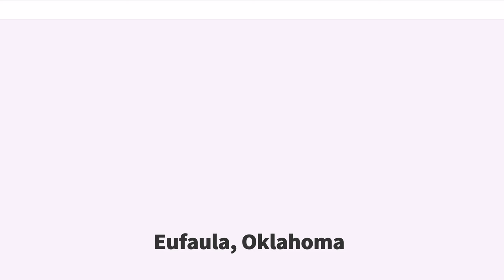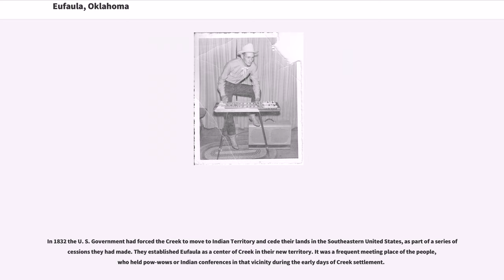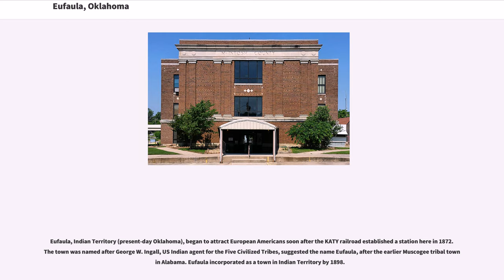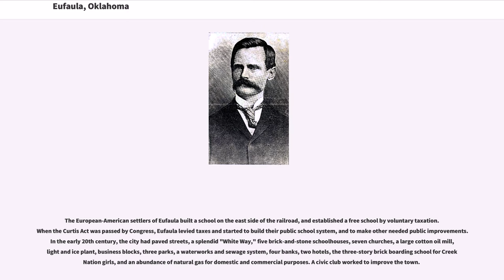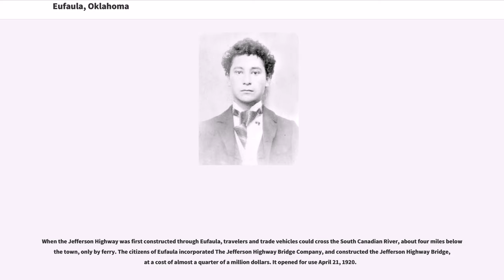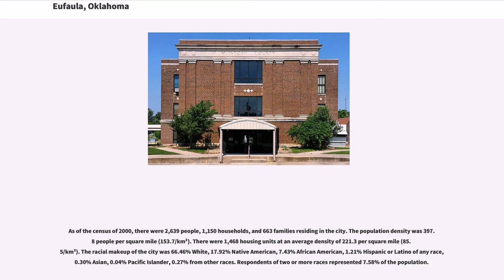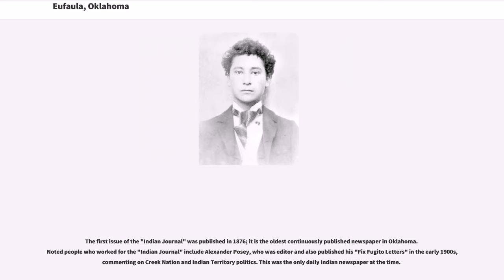Eufaula, Oklahoma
Eufaula is a city in and county seat of McIntosh County, Oklahoma, United States. The population was 2,813 at the 2010 census, an increase of 6.6 percent from 2,639 in 2000. Eufaula is in the southern part of the county, north of McAlester and south of Muskogee.

The name "Eufaula" comes from the Eufaula tribe, part of the Muscogee Creek Confederacy. The town and county are within the jurisdiction of the federally recognized Muscogee Creek Nation, descendants of the tribe who were removed here from the Southeastern United States in the 1830s.

In the Southeast, the Muscogee people (then known as Creek by European Americans) occupied a large territory including much of present-day Georgia and Alabama. By 1800, the Creek had a village named Eufala, located on Eufaula Creek, near what later developed as the present site of Talladega, Alabama. This was one of a group called their Upper Creek towns. Pickett's "History of Alabama" mentions an Indian town, belonging to the Creek, which he calls "Eufaulahatche." Little Eufauly is mentioned by an historian of this period as early as 1792. Another Upper Creek town called Eufaula was located on the Tallapoosa River; the present town of Dadeville, Alabama developed near there.

The Lower Creek had two villages of similar names: Eufaula on the Chattahoochee River, in what later became Henry County, Alabama; and Eufala, located on the east bank of the Chattahoochee River, within the limits of present Quitman County, Georgia.

In 1832 the U. S. Government had forced the Creek to move to Indian Territory and cede their lands in the Southeastern United States, as part of a series of cessions they had made. They established Eufaula as a center of Creek in their new territory. It was a frequent meeting place of the people, who held pow-wows or Indian conferences in that vicinity during the early days of Creek settlement.

In t...